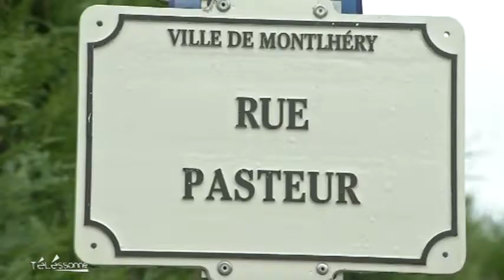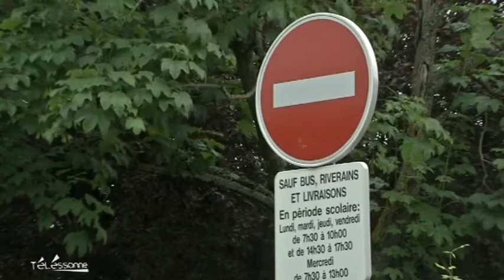Inquiétude autour de l'extension du collège Paul Fort (Montlhéry)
Les habitants de Montlhéry sont inquiets à cause des projets d'extension du collège Paul Fort.
Sites webs/blogs, copiez cette vidéo avec le bouton "Intégrer" !